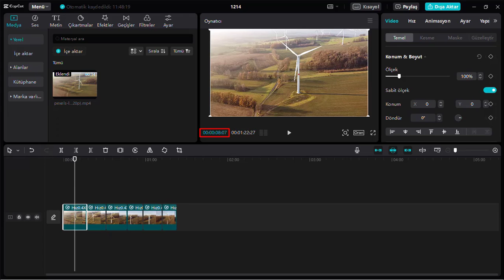CAPCUT Mutlaka Bilmeniz Gereken Kısayollar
Capcut nasıl kullanılır? Capcut kısayolları. Capcut kısayol tuşları. capcut hızlı edit yapma. video düzenlenme teknikleri. ücretsiz video düzenleme programları. capcut en iyi özellikler. sıfırdan CapCut PC Dersleri
Pro dersler
KANAL OYNATMA LİSTELERİ